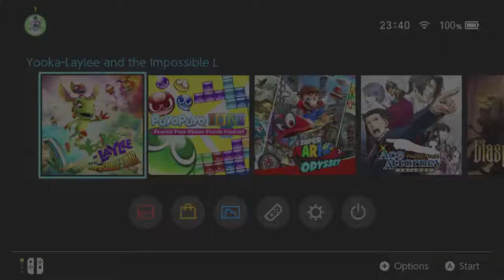First Thoughts: Yooka-Laylee and the Impossible Lair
as much as i love a good collectathon (mario odyssey :3 ), this game is definitely better than the original yooka-laylee! yay!!